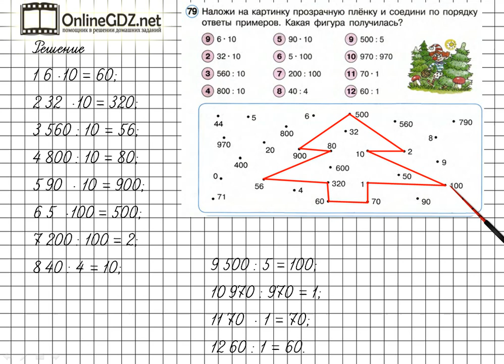Повторение Задание 79 – ГДЗ по математике 2 класс (Петерсон Л.Г.) Часть 3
В данном номере накладываем на картинку прозрачную пленку и соединяем по порядку ответы примеров. Определяем, какая фигура получилась.